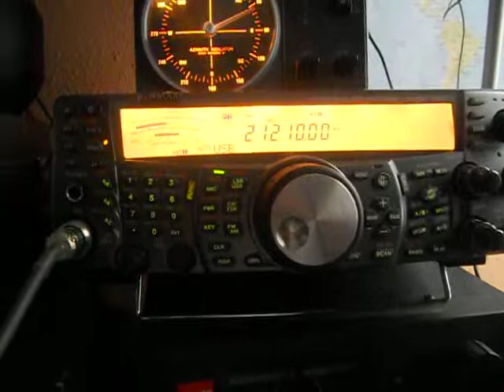RG110RAEM-110th anv. of Ernst Krenkel- RUSSIA - 10:16 utc - 11-Dec-2013 - 15 meters band